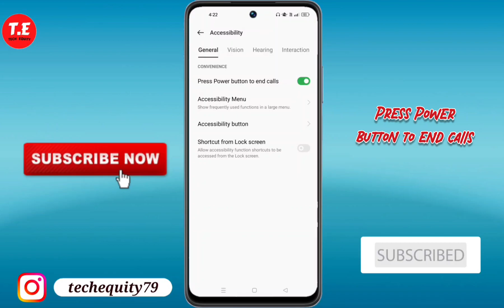OPPO A79 me Power button to end call Setting kaise kare | OPPO A79 5G power button to end call